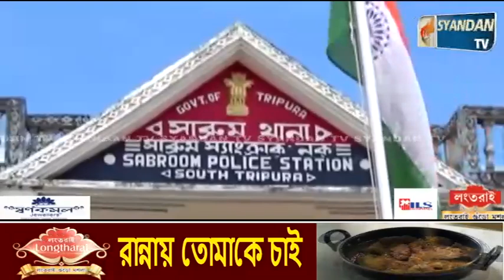শনিবার গভীর রাতে দুই পরিবারের মধ্যে রক্তক্ষয়ী সংঘর্ষে আহত হয় দুই পরিবারের চারজন।